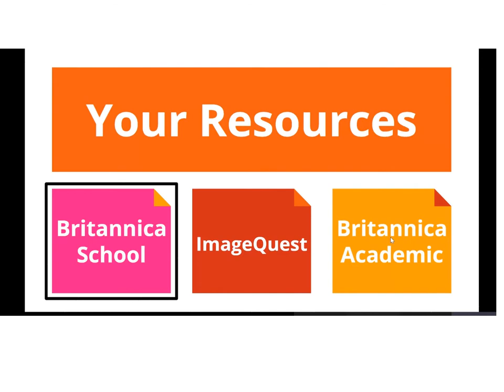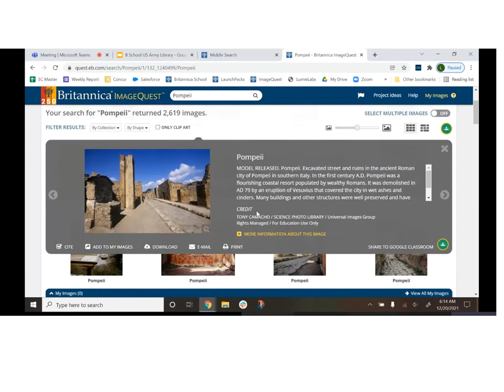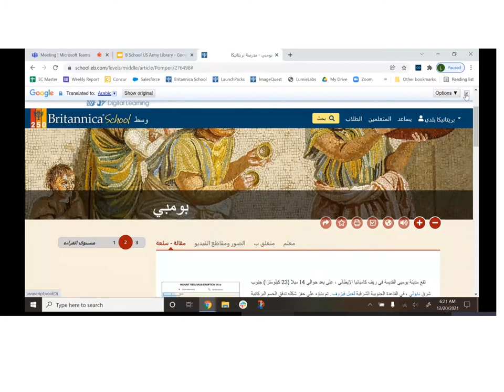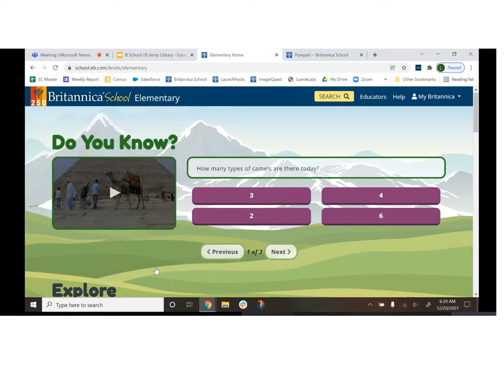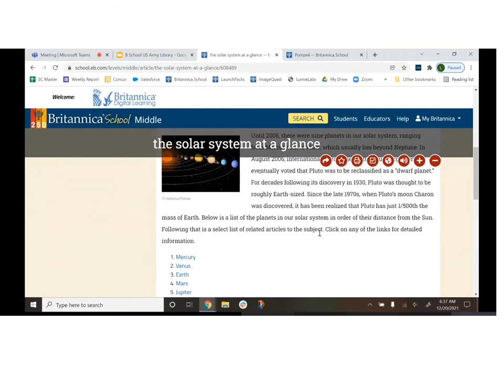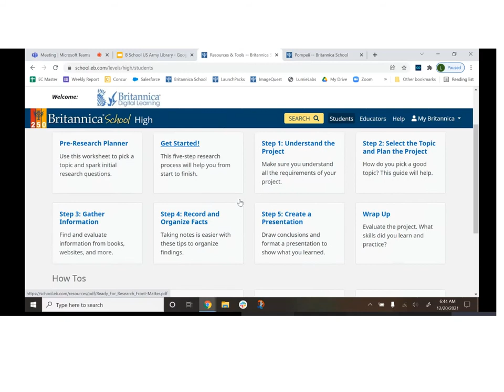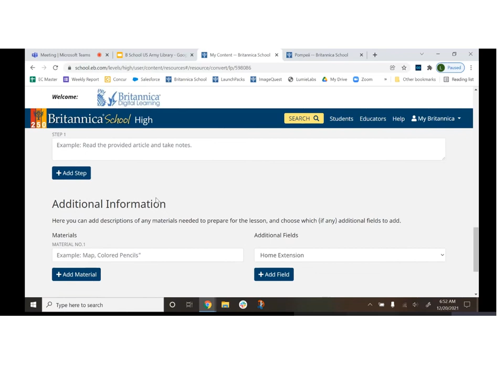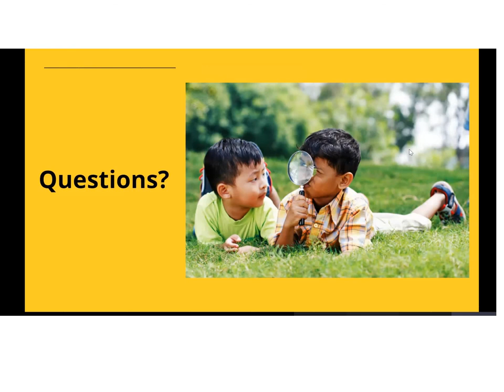Britannica School Basics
Learn more about the OSD-funded Britannica resources, which are great for students and more.